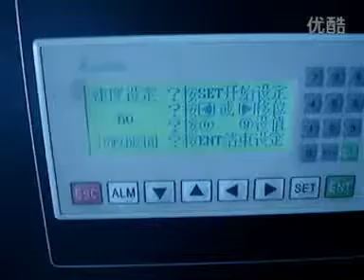small toys packaging machine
we are specialist suppliers of packaging machinery and we offer packaging solutions in various sectors including Food (biscuit,bread,candy,cake)Non-food (Card,towel,soap,cutlery,Hardware,cups) More
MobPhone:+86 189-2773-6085